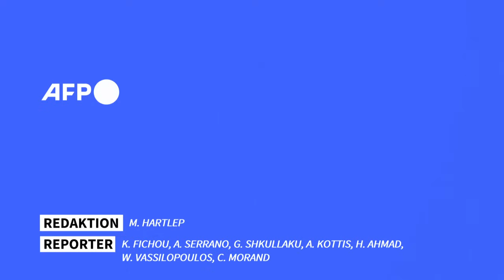EU-Asylpaket: Das sind die Eckpunkte | AFP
Das Europaparlament stimmt am Nachmittag abschließend über die Reform des Gemeinsamen Europäischen Asylsystems ab. Die Eckpunkte des EU-Asylpakets im Überblick.